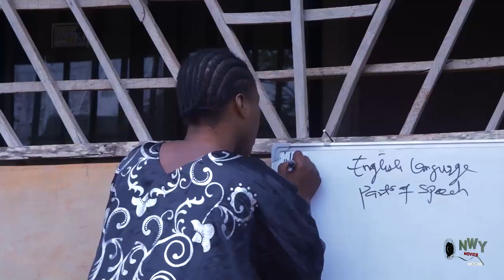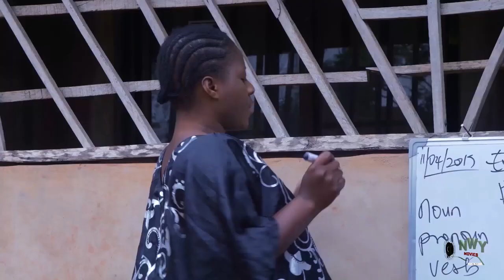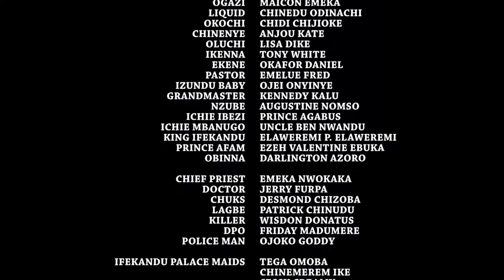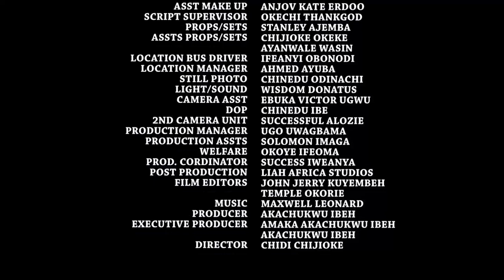ROYAL CASTLE OF DEATH Ken Erics, Stephen Odimgbe & Destiny Etiko Nigerian Nollywood Movie.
It's terrifying to realize that your own decisions shape your destiny. In this game of throne, someone will win and someone will loose but i will never be the one to loose out. It's not about what you did wrong but what is going to go wrong in future. What does it profit a man to gain the whole world and loose his soul. In this unpredictable movie " The Wicked Prince" The journey of life has just begun. Watch as the story unfolds.
STARRING::::::::Ken Erics, Destiny Etiko, Joy Helen, Stephen Odimgbe, Ngozi Evuka e.t.c
PRODUCER::::::Akachukwu Ibeh
DIRECTOR::::::::Chidi Chijioke
COMPANY:::::::AkaGod Film Ltd